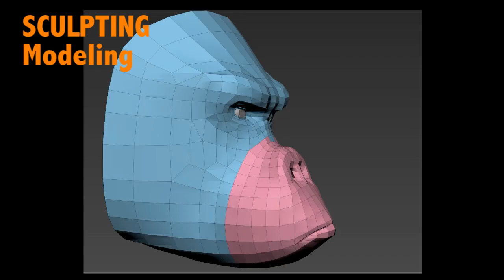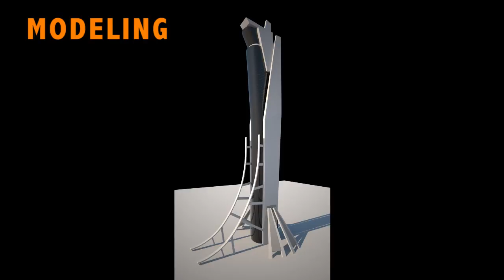Knut Johansen 2012 Showreel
My current up to date work